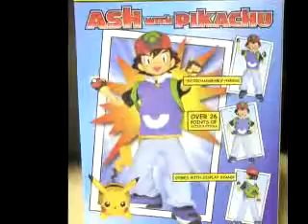POKEMON ASH NUDE ACTION FIGURE TOY